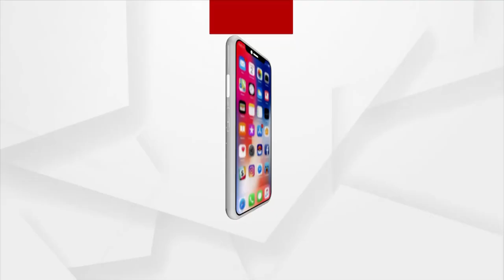Headlines 10 am | 07 Jan 2022 | Argus News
+ରାଜ୍ୟରେ 2 ହଜାର ପାର୍ ଦୈନିକ ସଙ୍କ୍ରମଣ...
+କଟକରେ କେନ୍ଦ୍ରମନ୍ତ୍ରୀ ଅଶ୍ବିନୀ ବୈଷ୍ଣବ...
+ବ୍ରହ୍ମପୁରରେ ତପସ୍ବିନୀ ଓ ସୁମିତ ପାରିବାରିକ ମାମଲା…
+ପ୍ରଧାନମନ୍ତ୍ରୀଙ୍କ ସୁରକ୍ଷାରେ ବିଭ୍ରାଟ ପ୍ରସଙ୍ଗ…
+ପଞ୍ଜାବରେ ପ୍ରଧାନମନ୍ତ୍ରୀଙ୍କ କାରକେଡକୁ ଅବରୋଧ ପ୍ରସଙ୍ଗ…
+ଆଜିଠୁ ହୀରାକୁଦ ଜଳ ଭଣ୍ଡାରରେ ପକ୍ଷୀ ଗଣନା ଆରମ୍ଭ..
+ଶୀତରେ ଭିଜେଇବ ବର୍ଷା…